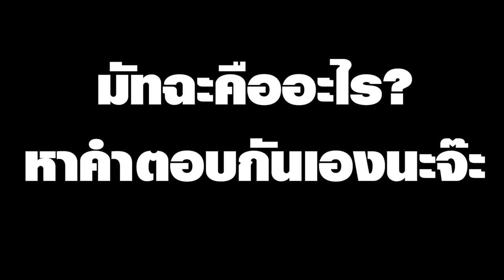[Vtuber]Hi-light ดื่มกับสองสาวสวย แต่ทำไมเซียล่าโดนอีกแล้วอ่ะ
ไลฟ์เต็มอย่างสนุกเลย นี่แค่ตัดมาส่วนหนึ่งเท่านั้น!

Artist: tubebackr & Scandinavianz
Track: Don't Go
@tubebackr music